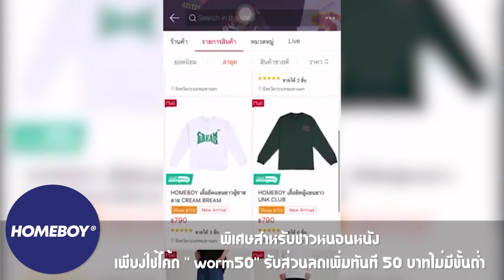รีวิวหนัง (สปอย) Avatar The Way of Water [ หนอนหนัง ]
👕 สำหรับใครที่อยากสั่งออนไลน์ สามารถสั่งได้ที่ 👕
💰 พิเศษใช้โค้ด " worm50" ลดเพิ่มทันที 50 บาทไม่มีขั้นต่ำ 💰

👕 อัพเดทสินค้าได้ทาง 👕

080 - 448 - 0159